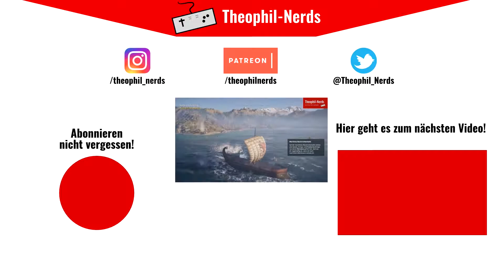Stardew Valley (Let's Play German/Deutsch) 👨🏼‍🌾 47 - Frohes neues Jahr ihr Nerds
Dein Großvater hat dir sein altes Farmgrundstück in Stardew Valley hinterlassen. Ausgestattet mit Werkzeugen und ein paar Münzen beginnst du ein neues Leben.

Über Stardew Valley:
Publisher: ConcernedApe
Entwickler: ConcernedApe
Genre: Indie, RPG, Simulation
Plattformen: Android, iOS, Linux, macOS, Nintendo Switch, PlayStation 4, PlayStation Vita, Microsoft Windows PC, Xbox One

WERBUNG